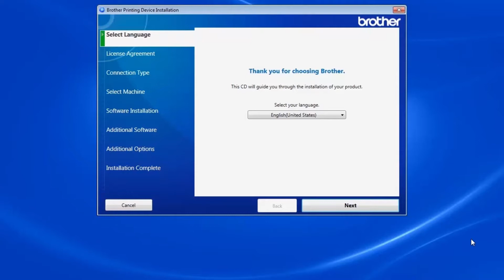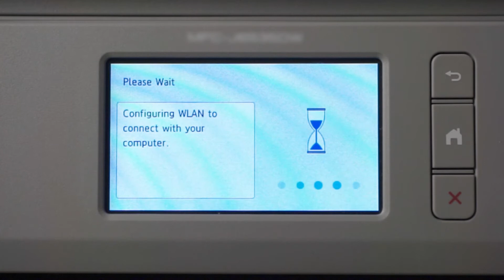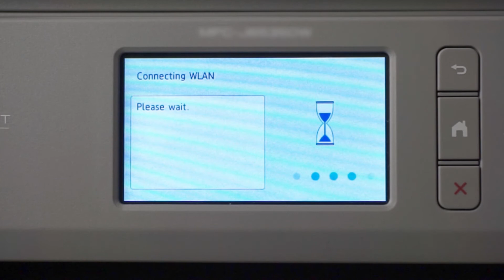Connecting MFCJ5830DW to wireless computer with setup wizard - Windows®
Learn how to connect your Brother MFC-J5330DW, MFC-J5830DW, or MFC-J5930DW inkjet all-in-one printer to a wireless computer in this tutorial.

Models covered:
Brother MFCJ5330DW
Brother MFCJ5830DW
Brother MFCJ5830DWXL
Brother MFCJ5930DW

Quick Links / Table of Contents:
Models Covered 00:09
Insert or Download the software 00:19
Running the Installer software 00:31
Run WLAN Assistant 1:10
Run setup wizard 01:32
Confirm connection 02:07
Register your machine 03:10

Transcript:
Welcome. Today we're going to connect your brother MFC-J5830DW inkjet printer to a wireless computer using the setup wizard

To begin, insert the installation disc or download the full driver and software package

Select wireless network connection and click "Next."

When the “Detecting existing wireless network settings” window appears verify your Network Name and click “Next”

Once the Enable Wireless window opens you will need to go to the touchscreen of your Brother machine

Press the WiFi icon, then select WLAN Assistant

Press “Yes”

Now press “OK”

Your Brother machine will now retrieve the network settings from your computer

If you receive a Failed to Connect message click “next” and return to your machine’s touchscreen. Press the WiFi Icon, then select Setup Wizard

Now press “yes”

Select the Network Name from list, and press “OK”

Then enter your Network Key or password, and press “OK”

On your computer click “Next”

When the Connection successful message appears on the machine display, press “OK”

Back on your computer click the check box next to “Checked and Confirmed” and click “Next”

To install PaperPort click "Install"

Click "Next"

Customers also searched:
Brother MFC J5330DW wireless computer
Brother MFC J5830DW wireless computer
Brother MFC J5830DWXL wireless computer
Brother MFC J5930DW wireless computer